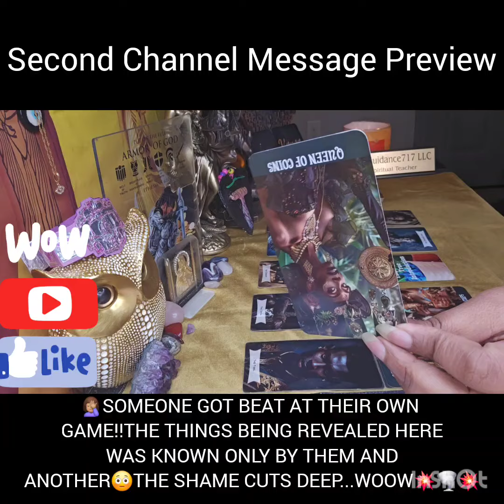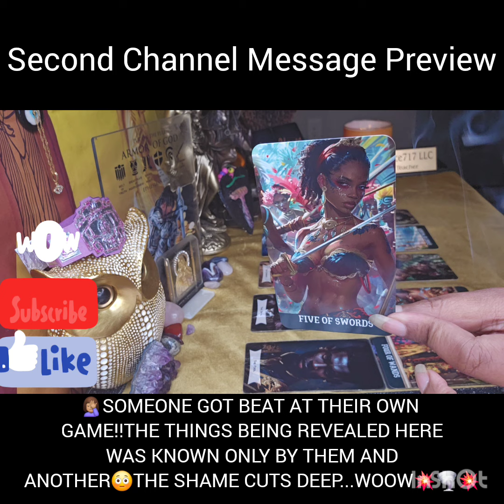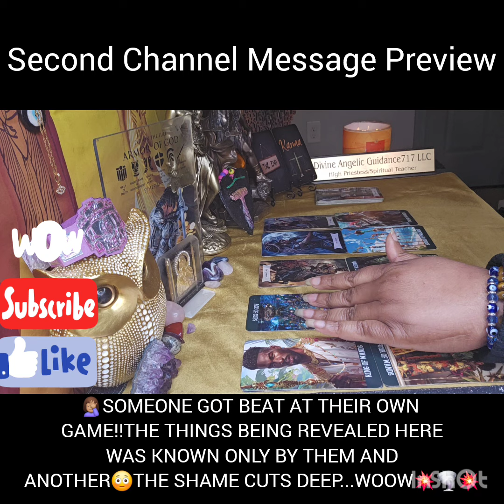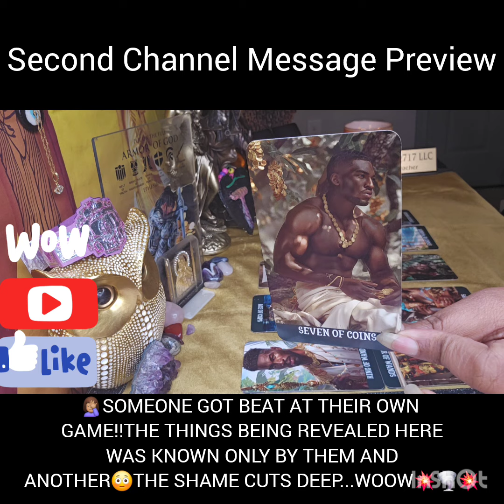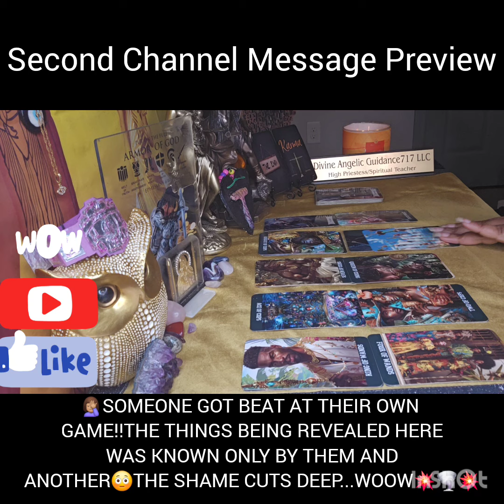😳🫣SOMEONE GOT BEAT AT OWN GAME‼️THINGS REVEALED HERE KNOWN ONLY BY THEM & ANOTHER😳SHAME CUTS DEEP💥🌪💥